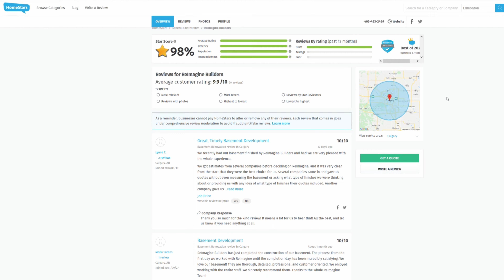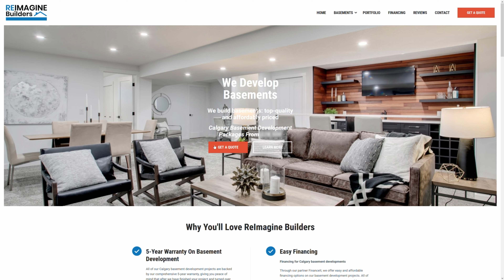Reimagine Builders Company Overview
Our company, Reimagine Builders, has been developing basements in Calgary and surrounding areas since 2011. We have had the pleasure of working with over 1000 families on brining their basement visions to reality. We offer easy financing, guaranteed price quotes and timelines. We carry an A+ Rating with the BBB, Homestars Verified status, and are proud of the hundreds of 5-star online reviews our customers have given us.